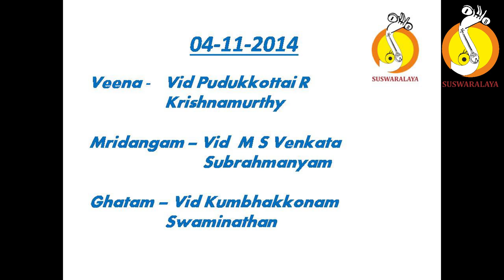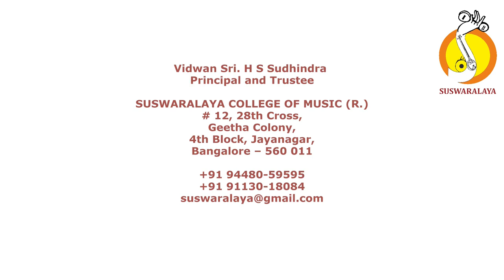7 MAHATMULE SHANMUKHAPRIYA ADI MYSORE VASUDEVACHAR